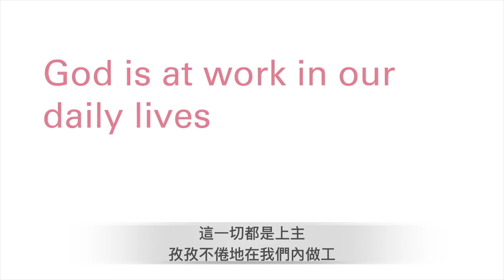︱聖依納爵瞻禮：刻苦的愛情與分辨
在疫情艱困時期，
如何迎接即將到來的聖依納爵瞻禮？

讓我們靜下來一道反思
上主無時不在我們內做的工，
並聆聽分辨來自祂的邀請。

歡迎與我們同行！